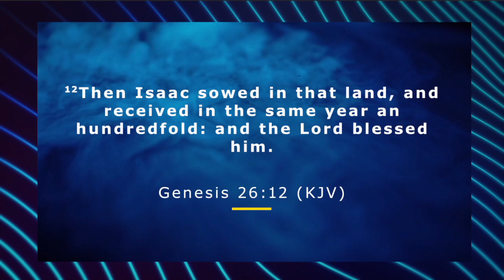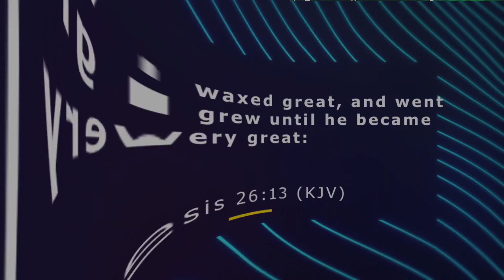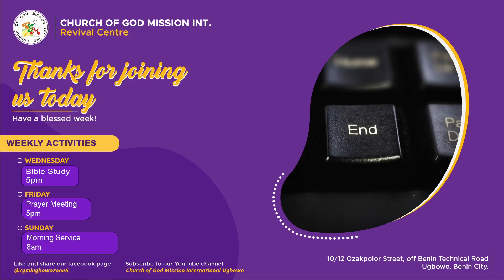Spirit and the Word '22. Pt 2 | Day three | 23.09.2022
Welcome to this evening session of Spirit and the Word 2022. Evangelism is our Supreme Task. Introduce yourself in the chat and let us know where you're from!

About this Program:
This is year 2022 edition of Spirit and the Word with the theme; 'Divine Enlargement'.
This program is hosted by Rev. Martins Aisien, the zonal coordinator of CGMi Ugbowo, Benin Zone 6 and our guest speaker is Bishop Wale Ajayi from CGMi Miracle Centre, Airport Road.